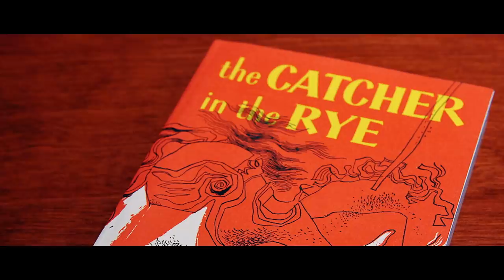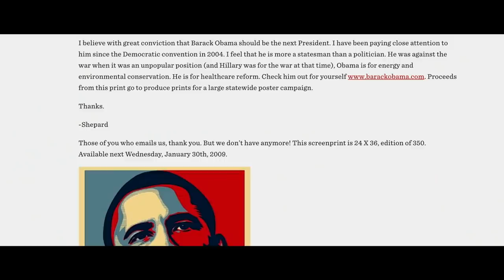Jared Leto Interviews Shepard Fairey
In the first episode of Beyond the Horizon Season 2, Jared and Shepard Fairey discuss the ubiquitous influence of art in our culture, and how it can inspire change.

The Future. Vast, unknowable and uncertain, but forever fascinating and unfolding before our very eyes. In Season 1 of this in-depth interview series, Academy Award winning actor, musician, director and entrepreneur Jared Leto focuses on the future of humanity with the world's most interesting visionaries in science, art, technology and politics.